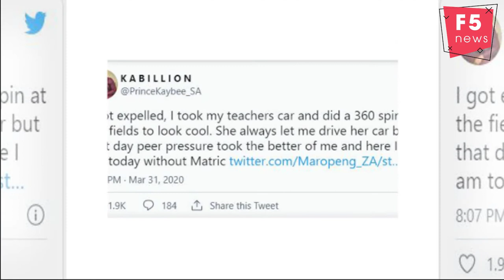What a legend! - Prince Kaybee gives DJ Cleo props for going back to school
Prince Kaybee has applauded DJ Cleo for going back to school.
Taking to Instagram on Monday, the DJ shared how he recently met Cleo backstage at Idols SA and they spoke about him studying at Wits University.
“Met DJ Cleo yesterday backstage while shooting Idols SA. We had a lot to talk about, but what stood out for me is him going back to school. Took a picture with his student card because I want to show it off. What a legend,” he wrote.